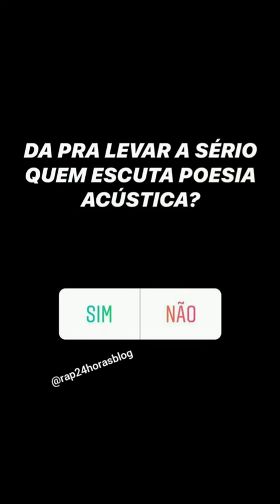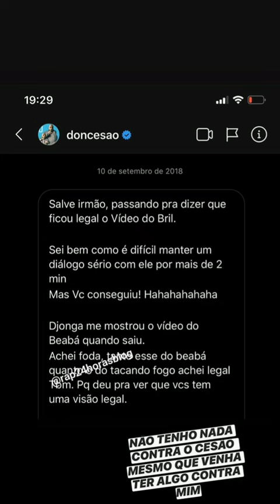Escudero fala de deboche do Djonga em "Poesia Acústica 9"